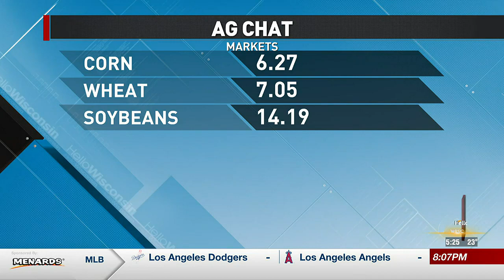Ag Chat with Bob Bosold 3/28/2023